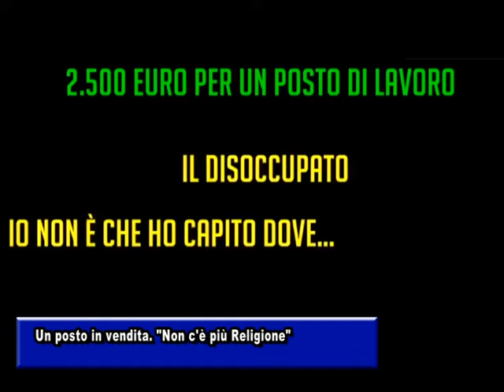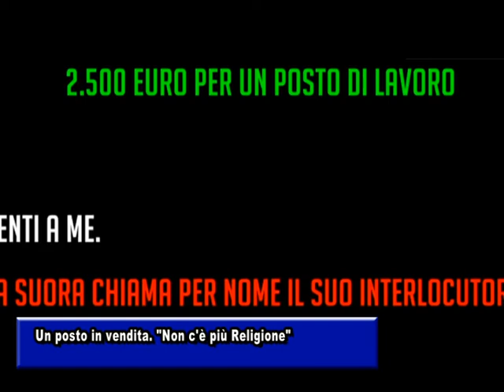UN POSTO IN VENDITA. "NON C'E' PIU' RELIGIONE"